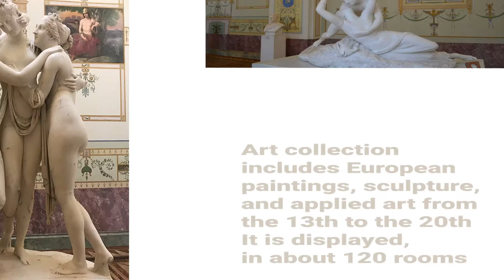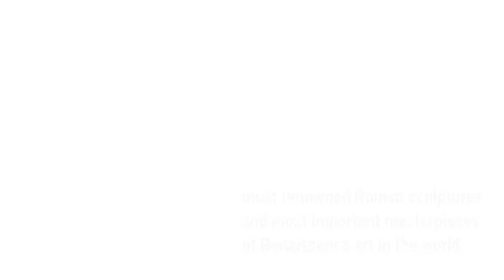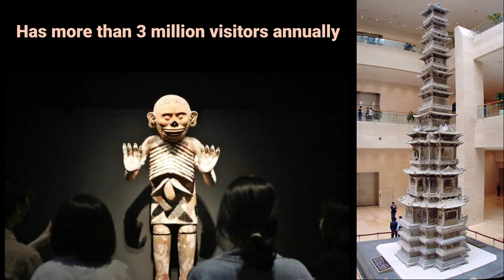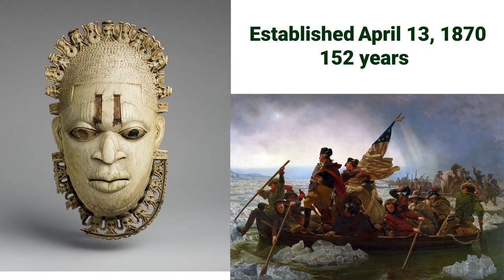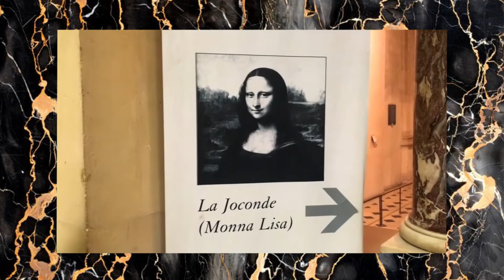best museums in the world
Here are 7 of the world's most famous museums
Stay with us to find out about the 7 best of everything that's interesting